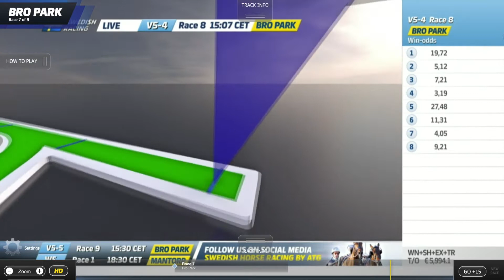Lopp 8, 5 augusti 2020 - Bro Park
Alina & Marrington Twist